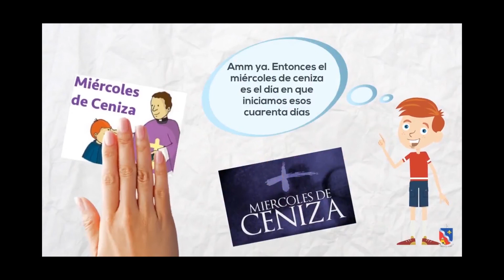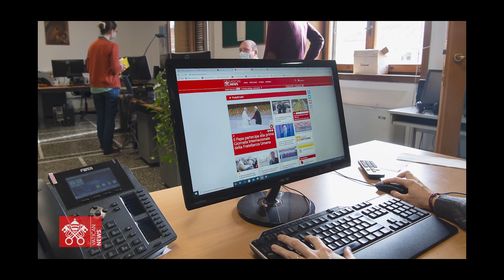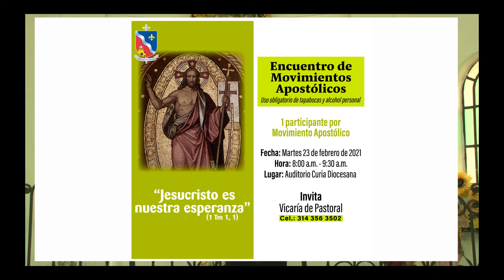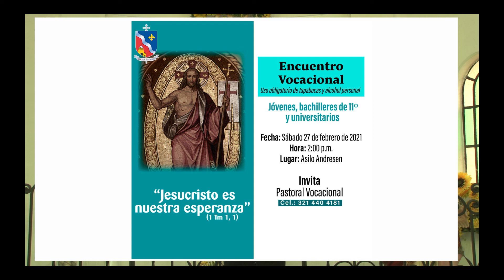Informativo Domingo 21 Febrero de 2021